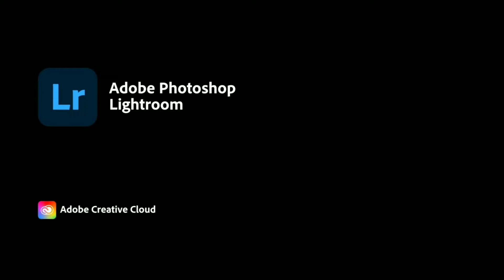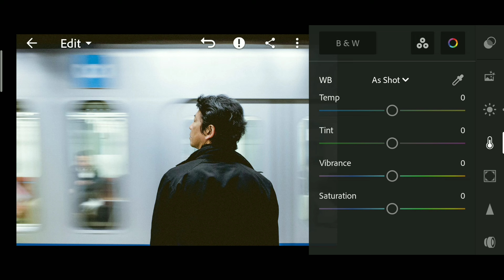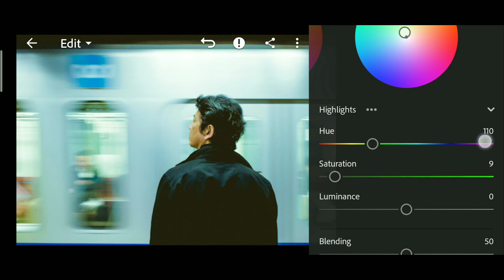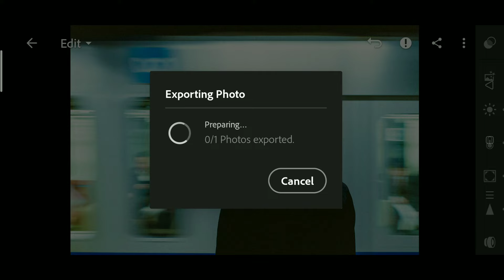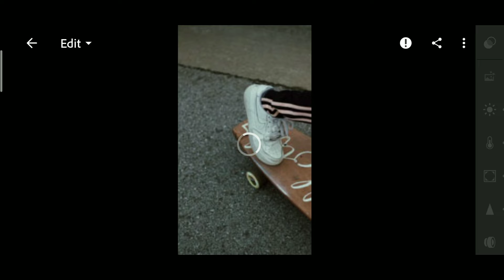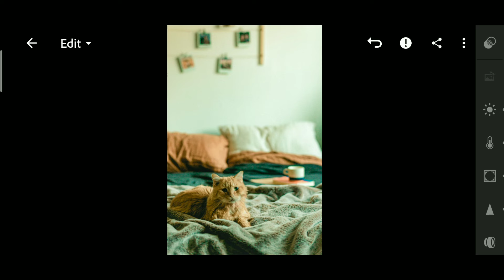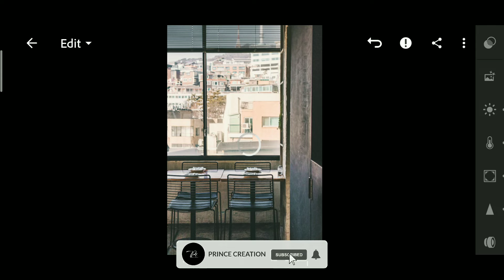Analog Film Preset | Lightroom Mobile Preset Free DNG | lightroom tutorial | lightroom presets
Analog Film Lightroom Mobile Preset Editing Tutorial | Film preset | Lightroom Presets

🔹Pictures:
    • Unsplash
    • Pexels